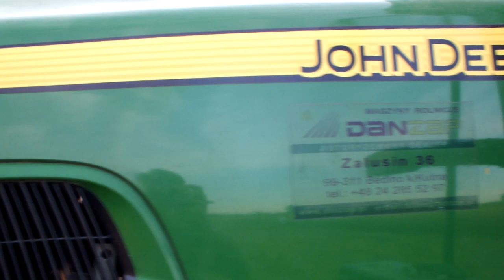!!Prace pożniwne 2015 !!/John Deere/ New Holland/!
Muzyka: Lyllo Ft Lorinda - Badam (Sebastien Lewis Club Remix)
 Podziękowania dla Michała za pozwolenie na nagrywanie Jego Jelonka w pracy :)
Dajesz łapkę w dół? Napisz w komentarzu co Ci się nie podoba, a postaram się to naprawić w następnych produkcjach :)